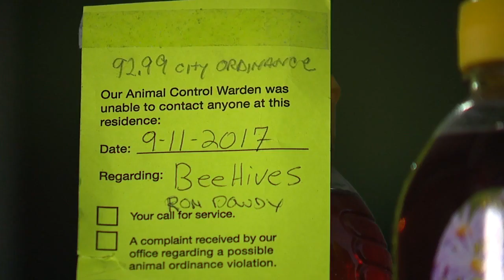Beehives in Akron cause controversy after bees allegedly sting dogs